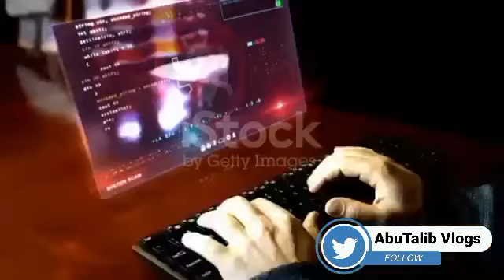Vlogs कैसे बनाये ? सही तरीक़ा | How To Make Vlogs in 2024 ? Travel Vlogs|Lifestyle Vlogs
vlog video Kaise banaen mobile se
mobile se vlog video Kaise banaye
blog video Kaise banaen
vlog video Kaise banaen 2024 me
How to make vlogs
How to make travel vlogs
How to make moto vlogs

Abutalib Vlogs
From - Jharkhand ( India )
Abutalib.